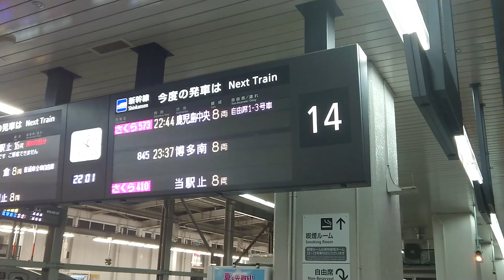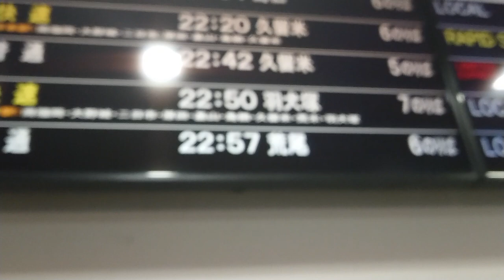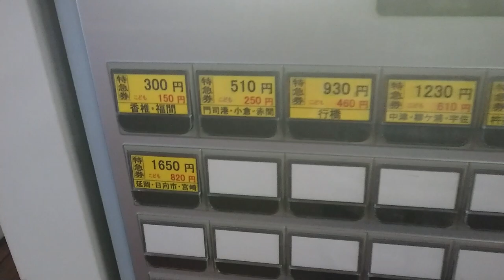【山陽新幹線博多駅】満線 万歳....(ダイヤ乱れてお手上げ状態の意味)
山陽新幹線管内の事故で新幹線が詰まっている。はやく通常に戻ってほしいのだ。

2018年7月撮影ひろゆきぜっとじゃぱん